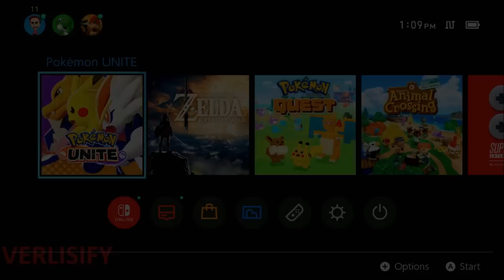Pokemon Unite IS NOT PAY TO WIN!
Pokemon UNITE is not pay to win when you get into it. A lot of people are being negative about Pokemon UNITE because you can buy item upgrade tokens, but does this really create a game breaking amount of advantage? Let's look into if Pokemon UNITE Item Enhancers REALLY make Pokemon UNITE p2w.

Pre-Order Pokemon Brilliant Diamond and Shining Pearl
Pokemon Brilliant Diamond
Pokemon Shining Pearl